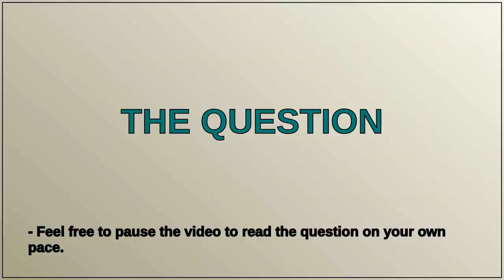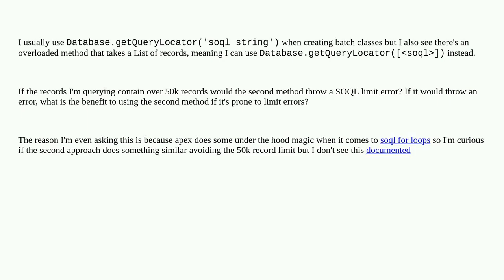Does it matter which Database.getQueryLocator method I use in regards to soql limits?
A special thanks goes out to the community

  batch governorlimits